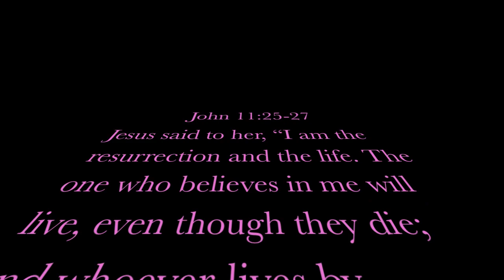Tribute to Cianna Jackson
In loving memory of my little cousin, Cianna Jånae Jackson.

February 19,1999- September 23,2012

"We will always love you Cianna"

"Do not let your hearts be troubled. You believe in God; believe also in me. My Father's house has many rooms; if that were not so, would I have told you that I am going there to prepare a place for you? And if I go and prepare a place for you, I will come back and take you to be with me that you also may be where I am. You know the way to the place where I am going."

Thomas said to him, "Lord, we don't know where you are going, so how can we know the way?"

Jesus answered, "I am the way and the truth and the life. No one comes to the Father except through me. If you really know me, you will know my Father as well. From now on, you do know him and have seen him."  -John 14:1-7